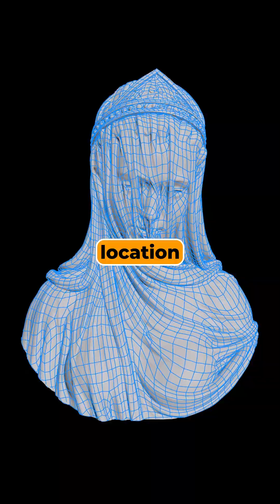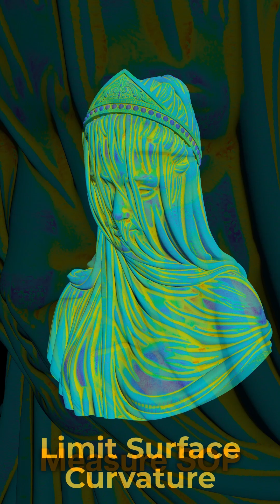Limit Surface Curvature in VEX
Beneath the polygons lies an infinitely smooth structure — the limit surface.

When accessed through VEX, it unlocks analytic differential curvature, principal directions, and surface derivatives far beyond what nodes can provide.

Special thanks to Justin Bisceglie (SideFX).

Learn high-end VFX production-focused VEX methods with Pragmatic VEX.